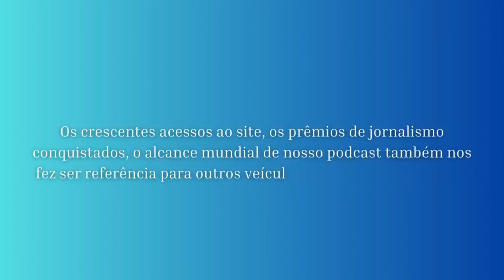5 ANOS DO PODCAST CAFEZINHO- CHAMADA OFICIAL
PATROCINE O CAFEZINHO: doe qualquer valor via PIX usando nossa chave.

Compre o livro oficial do Podcast Cafezinho

O Podcast Cafezinho com William Lourenço celebra em 2025 seus primeiros 5 anos de informação, opinião, variedades e entretenimento nas mais variadas plataformas. E para iniciar nossas comemorações, eis aqui a primeira chamada oficial do nosso 5º aniversário.